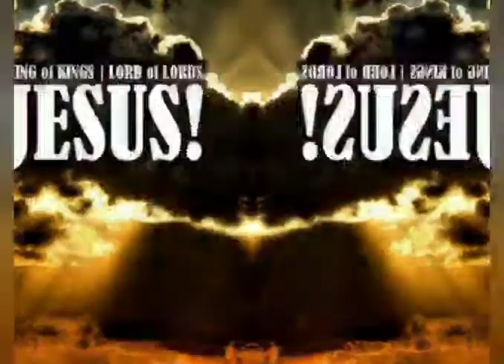TPM|| BRO.TEJU || HAIL JESUS || ENGLISH SONG